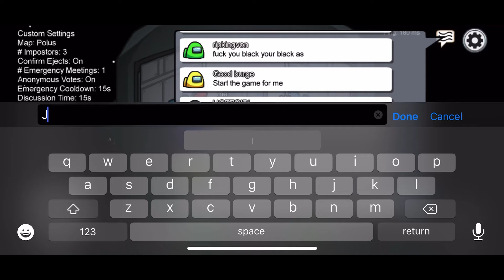Among us but different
Hey guys hope you enjoyed the video guys

Song I used 8:36 to 8:49: Illenium - Fortress (feat. Joni Fatora)